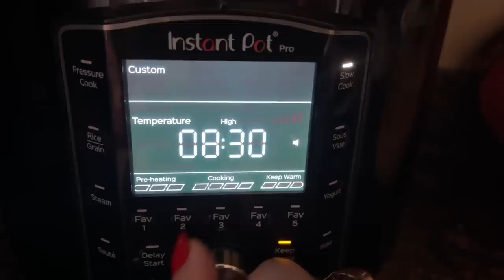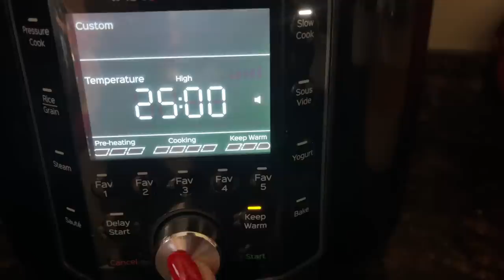Leczniczy WYWAR z kości i mięsa! Wywar KOLAGENOWY - Jak wydobyć najlepszy kolagen i minerały?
Eliksir zdrowia i młodości.
Bulion kolagenowy na kości, stawy, zdrowe jelita.
Na wszystkie urządzenia Instant dostaniesz 10% zniżki na stronie
na hasło "kierunekzdrowie". Hasło można wpisać dopiero po zalogowaniu przy zakupie.
Ustawienia gotowania w Instant Pot:
Naciśnij Pressure Cook, wciśnij pokrętło
Custom, , High zatwierdź wciskając pokrętło
Kręcąc pokrętłem ustaw czas (na wywar 3 lub 5 godzin), zatwierdź wciskając pokrętło lub od razu
naciśnij start

00:00 Leczniczy WYWAR
00:36 Różne rodzaje wywaru
01:19 Jakie kości i mięso?
03:03 Przygotowanie WYWARU
04:10 Jak długo gotować?
06:01 WYWAR w szybkowarze lub wolnowarze Instant Pot
07:12 Jak i ile pić wywaru z kości?
08:30 Podsumowanie i przechowywanie wywaru

📢 UWAGA! Super ZNIŻKI i kody rabatowe dla moich widzów:
10% zniżki na hasło "kierunekzdrowie" na niektóre produkty ze sklepu:
2.      Po rejestracji, aby użyć kodu, należy wejść na swoje konto i potem kliknąć w „moje rabaty” i tam wpisać kod. Cena się wtedy przeliczy z rabatem.
Mięso zamawiam tutaj (USA):
Jeśli skorzystasz z tego linku otrzymasz $30 zniżki na pierwszym zamówieniu. Polecam zamawianie od nich, bo jakość ich produktów jest naprawdę wysoka.

Możesz wesprzeć mój kanał dołączając do grona PATRONÓW kanału lub kupując ebooki:
Zostań PATRONEM kanału:

"Dieta ketogeniczna dla ZDROWIA" - przepisy, informacje, jadłospisy:
Pozdrawiam serdecznie
Sylwia